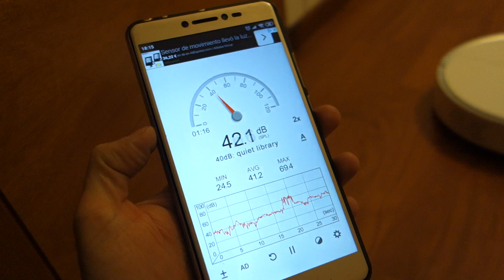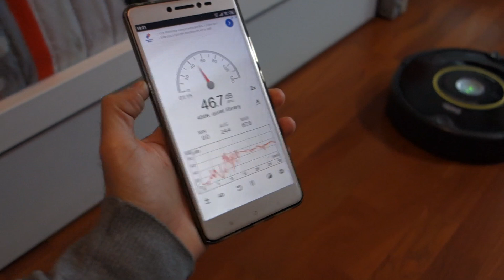Comparacion ruido ambiental entre la roomba 650 y la Xiaomi Roborock S50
Enlace de compra Xiaomi Vacuum2

Comparación ruido ambiental entre la roomba 650 y la Xiaomi Roborock S50

CUPONES PARA NUEVOS MIEMBROS ALIEXPRESS (hasta16€ de cupones)